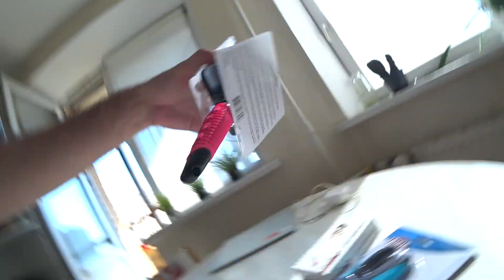Вкусняшки для собаки хаски на 10000 рублей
Привет! Влог о покупке вкусняшек для собаки хаски на 10000 рублей! Этой суммы хватило на 35 упаковок различных лакомств для собак (Organix и Деревенские лакомства), средства от гельминтов, клещей и блох, когтерез и пуходерка!
хаски Капелла теперь обеспечена ништяками минимум на 2 месяца- счастливая бабака!)
Жмякай колокольчик, все дела и будет счастье)